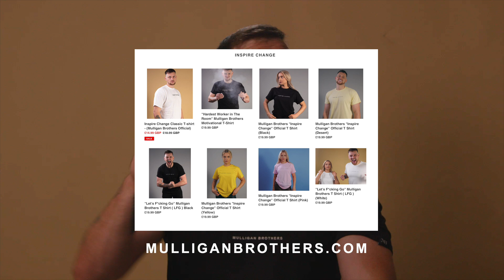The IMPORTANCE Of Visualisation - Ft Tom Stoltman, Ollie Ollerton , Moran Cerf , Mark Ormrod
Special thanks to Tom Stoltman, David Bayer, Mark Ormrod , Ollie Ollerton, Moran Cerf, Colin O'brady ,